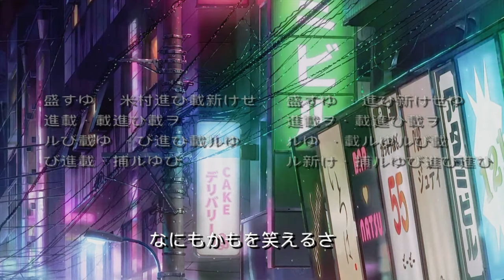MIVAN NAGYI? - VALAMI NEM OKÉS A MAMÁMMAL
The Guest címü Horror játék, melyben egy szimpatikus öregnéni szeretné kifejezni szeretetét irántam.
⭐Shake & Fidget⭐
🏆Linkek🏆
🏆Töltsd le a játékot!

Köszönöm Szépen a Playa Game csapatnak a megkeresést!
Mit iszok az élő alatt? 🥤 TuttiJuice - Kóstold meg te is